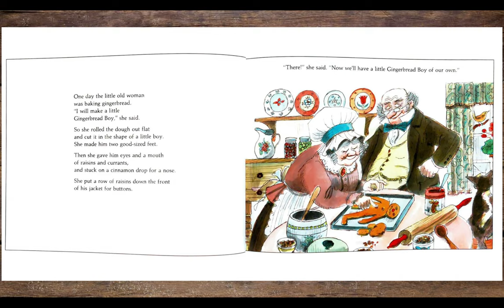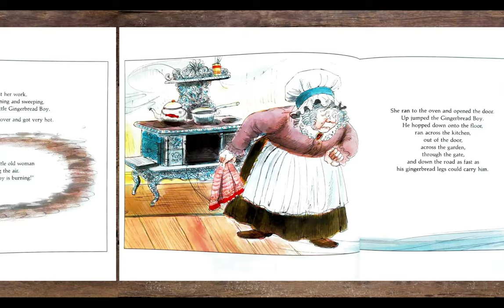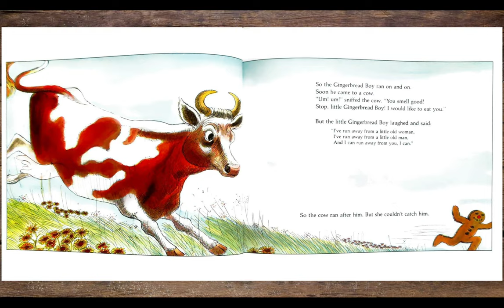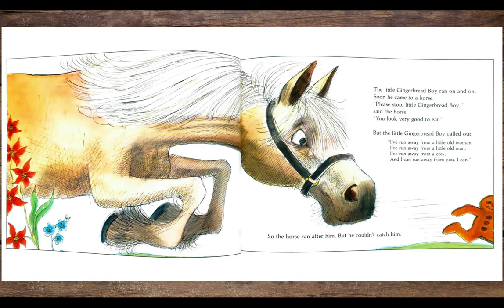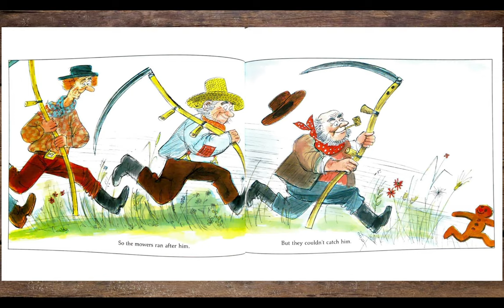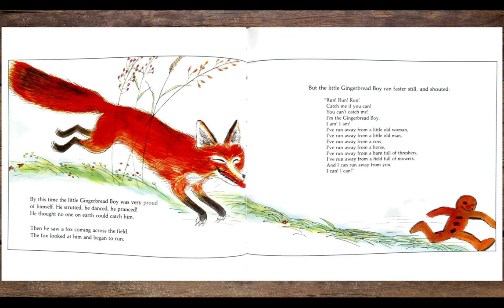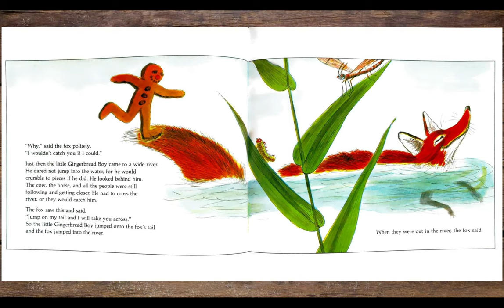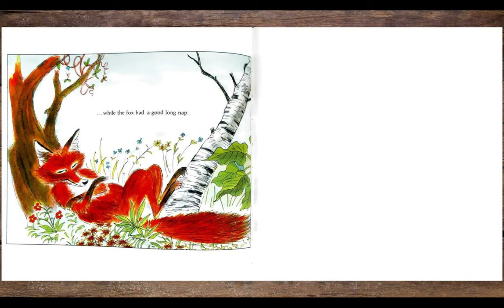The Gingerbread Boy- Paul Galdone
Listen and sing along to "The Gingerbread Boy" by Paul Galdone.
As I read, can you draw all of the characters that are after our Gingerbread Boy? I bet you can!